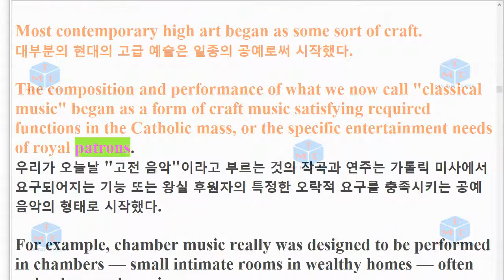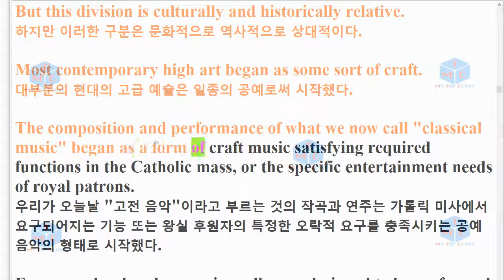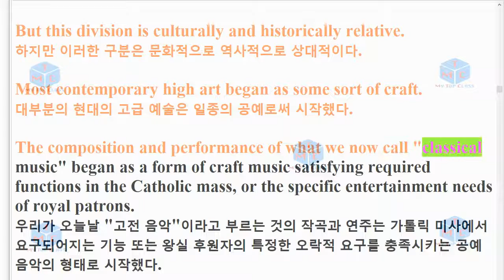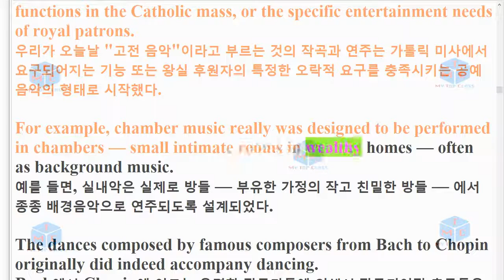R 1906 고2 30번 모의고사 지문암기교육청 주관 19년 9월 3회 반복영상